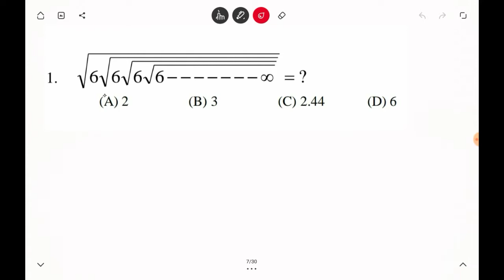2 से 3 सेकेण्ड में SOLVE करें Super Fast Trick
most important questions for SSC CGL DSSSB KVS NVS Banking exam